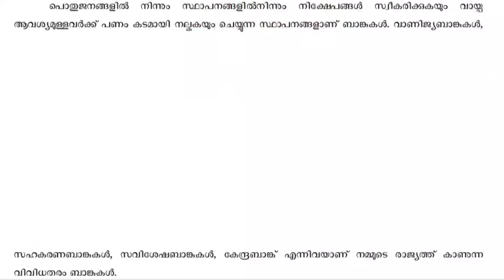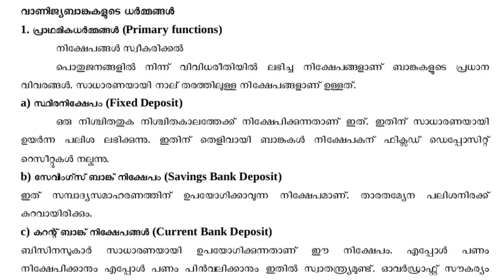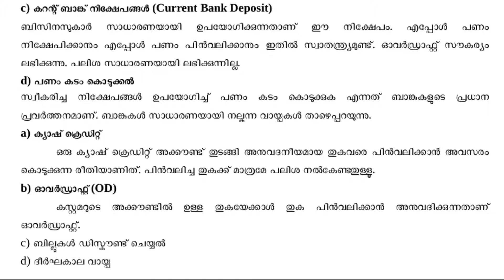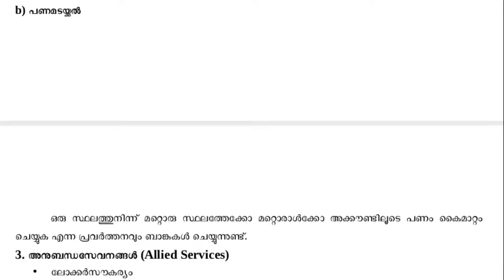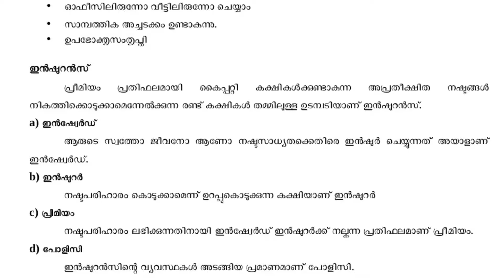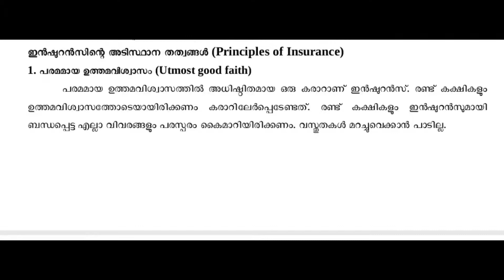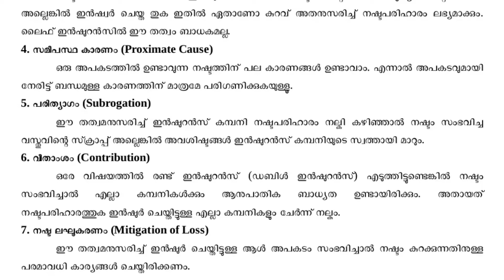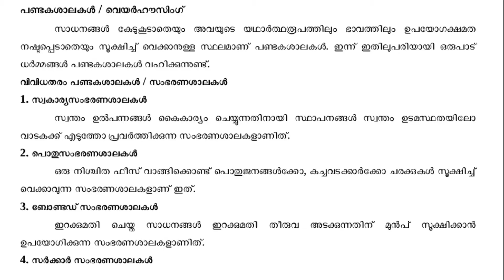tips for plus one business studies exam special note/plus one business studies focus area 2021/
plus one focus area business studies